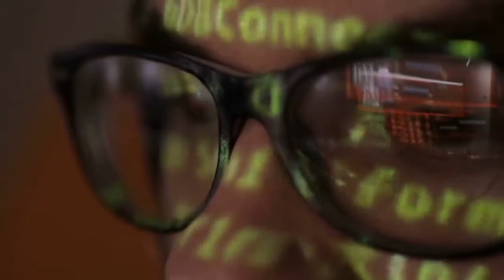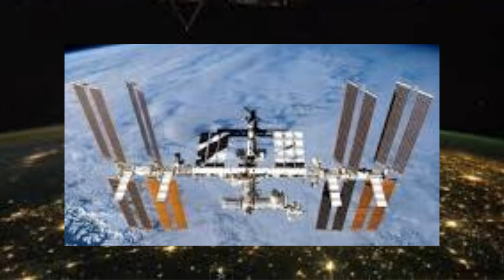China interzisa pe Stația Spațială Internațională